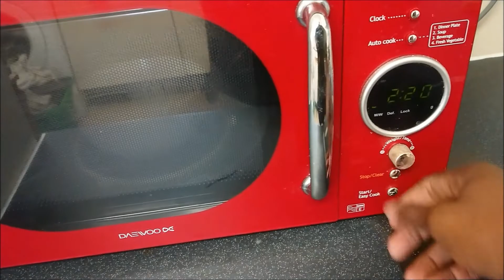PREP UPDATE (THINGS ARE GETTING HARDER) - ROAD TO PRO DEBUT EP.11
Road to Pro debut continues!

Massive thank you in advance to everyone showing support and love

Snapshat @abiesphysique1